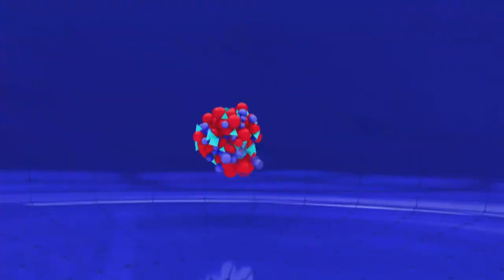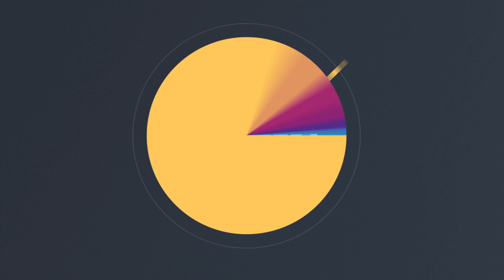COSTURA CREATIVA - Carolina Ragone - clase 12 - 26.6.20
Clase número 12, aprenderemos más variantes de accesorios, para seguir luciendo de diferentes formas.